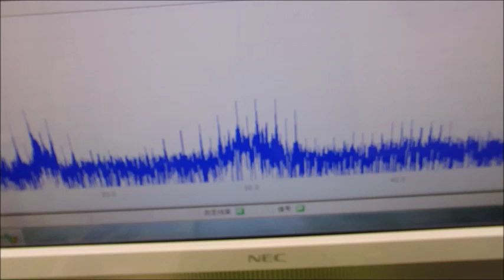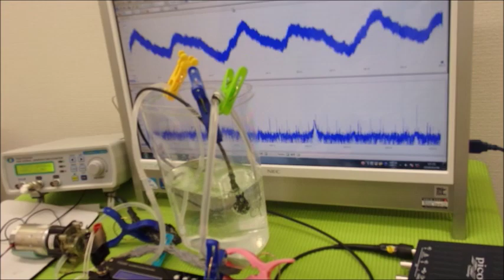メガヘルツの超音波発振制御プローブを利用した実験動画 ultrasonic-labo